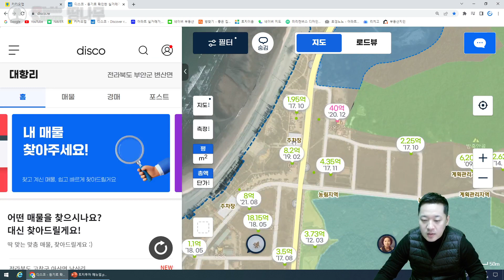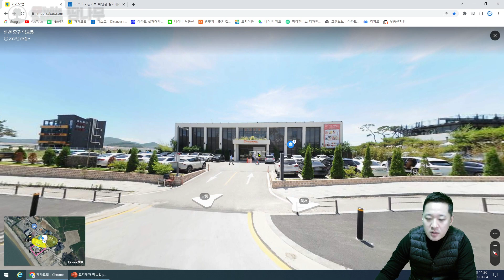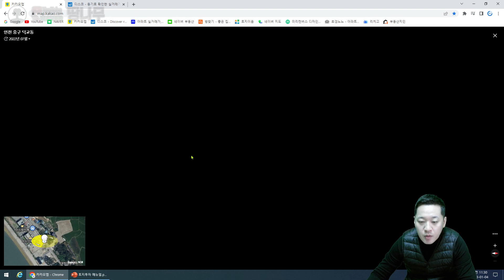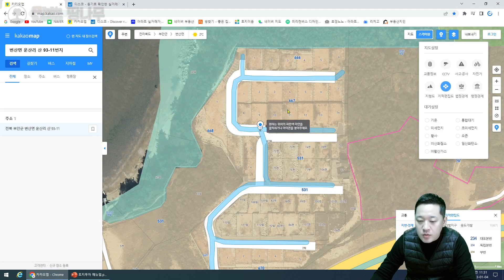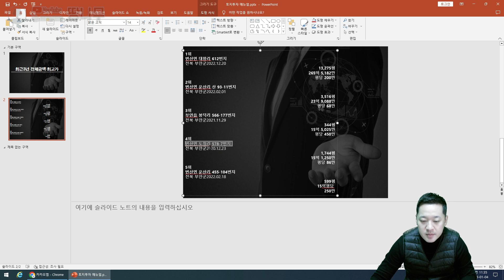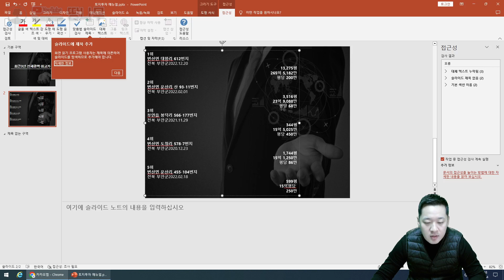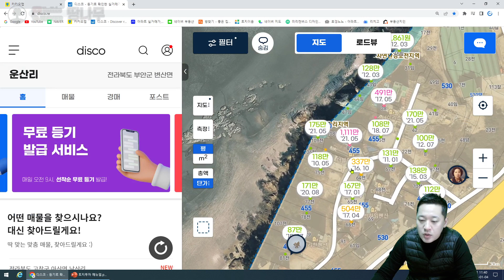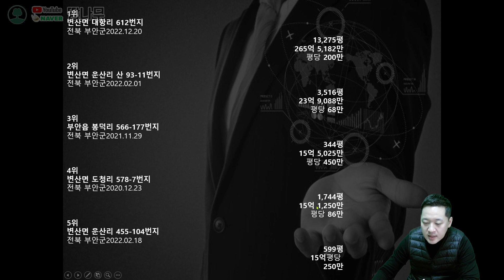새만금 땅값 최고가 신기록 "256억" 에 거래된 땅은 바로 여기입니다.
사례로 분석해드립니다.

💜  부동산 재테크 추천도서